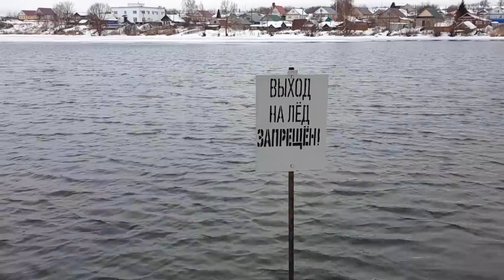Фридайвинг на незамерзающем озере Вад.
Сегодня Apnea Gorky Club ныряет на задержке дыхания на озере Вад Нижегородской области.
Данное озеро очень удобно для занятий фридайвингом, так как не замерзает зимой, имеет очень хорошую прозрачность круглый год и имеет хорошие подъездные пути. Прозрачность воды в озере Вад составляет 10-20 метров!

Средняя глубина озера небольшая 2-4 метра. Ныряют на озере в основном в воклине - карстовом провале. На начало 2019 года максимальная глубина озера в воклине составляет 12 метров. В самой нижней части воклины из небольшых пещер бьют мощные ключи, создавая подводное течение и питая озеро прозрачной водой.

Раньше на этом месте был вход в большую пещеру с глубиной 22 метра, но в 2007 году она обрушилась. Теперь мы с нетерпением ждем когда вода снова вымоет себе проходы. Фридайвинг на озере Вад очень приятен, так как под водой можно встретить много разной живности. А на поверхности озера можно встретить белых лебедей.

Озеро Вад находится в 110 км от Нижнего Новгорода, в сторону Арзамаса, в селе Вад Вадского района. Озеро Вад значится в списке памятников природы и примечательных нижегородских ландшафтов. Вадское озеро является карстовым провалом. Годами подземные воды растворяли горные породы гипса, образуя котловины и воронки, а река Вадок, протекающая среди карстовых пустот, создавала подземные туннели. Карстовые полости, связанные между собой подземными протоками, заполнились водой, и так возникло озеро Вадское. Гипотезу о взаимосвязи пустот подтверждает и тот факт, что при запруживании стока из озера Вад одновременно поднимается уровень воды в соседних, более мелких карстовых водоёмах.

Благодаря своеобразному гидрологическому режиму озеро Вадское признано уникальным. Озеро питается дождевыми, снеговыми водами и восходящими карстовыми источниками. Из глубоководных пещер (воклин) интенсивно бьют струи холодных подземных вод (4-6 °C), создающие впечатление выпуклой «линзы» над озёрной гладью.

Благодаря мощным подводным течениям, распространяющимся от воклины на расстоянии до 20 метров, вода в Вадском озере не замерзает даже зимой. В тёплые зимы Вадский водоём служит приютом для лебедей, которые благополучно доживают здесь до весны. Как полагают историки, название «Вад» происходит от мордовского «вать» — «вода».

В Вадском озере было две воклины (то есть две карстовых воронки с источником на дне). В 1938 году восстановили монастырскую плотину, и одна из воклин, поросшая водорослями и редкими растениями, обрушилась. В 1967 году земляную дамбу заменили плотиной с железобетонными створами, проложив по её гребню асфальтированную дорогу. В результате всех перестроек озеро Вад приобрело типичную для пруда треугольную форму с основанием в виде плотины. Сохранилась единственная воклина, из которой родник бил с такой силой, что лодку покачивало на волнах.

Сидя в лодке, можно было наблюдать потрясающую картину: сквозь прозрачную воду на дне виднелась огромная воронка с причудливыми мозаичными стенами, покрытыми сине-зелёными водорослями и поднимающимися на поверхность воды розовато-темно-зелёными растениями. Окно над парящей воклиной не замерзало даже в самые лютые морозы, а в жаркие летние дни от него веяло прохладой.

Пещера с незамерзающим источником привлекала рыболовов и дайверов из Нижегородчины и других регионов РФ. В 2005 году на берегу Вадского озера выстроили гостиницу и открыли дайв-центр «Вадской». По мнению учёных, подобных пещер в пресноводных озёрах на нашей планете существовало всего три — в Бельгии, во Франции и в России, в посёлке Вад. Но к настоящему времени осталось только две пещеры на Земле, так как в апреле 2007 года в Нижегородской области случилась трагедия.

Своды пещеры обрушились, закрыв выход подводной реки Вадок на дне озера. Вода в озере всё такая же прозрачная, но от карстовой воронки осталась лишь узкая щель, через которую подземная река пробивается наружу.

Вскоре после обвала вновь открылась вторая воклина, заваленная мусором в прошлом веке. В марте 2011 года на месте первой воклины вода размыла вход в пещеру, и теперь остаётся ждать, пока вода проточит камень, и грот откроется, но на это потребуется не один десяток лет.